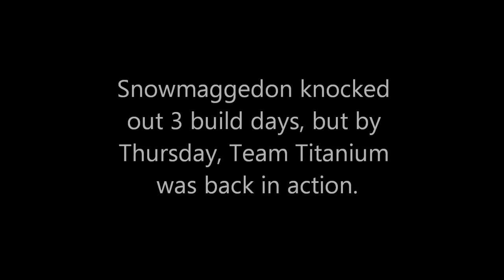FRC 1986 - Team Titanium 2011 Week 4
Progress made during Week 4 of the LogoMotion Build Season by Team Titanium.